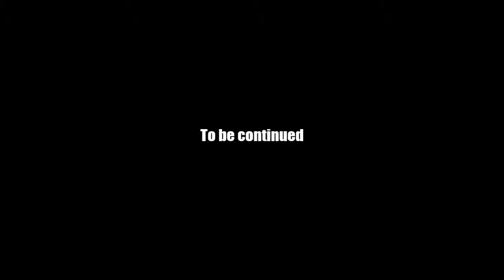AQ Worlds "Bugging Out" (Quest)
Quest:Bugging Out

NPCs:Jorxlol

Monster List:Rhino Beetle

Turn in: Beetle Glands x3